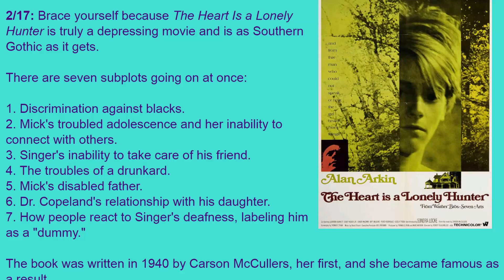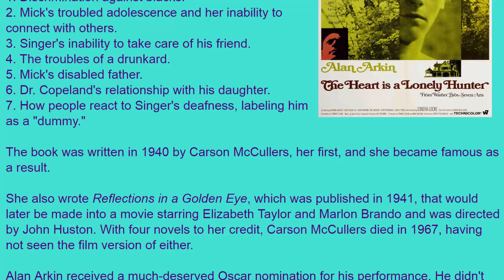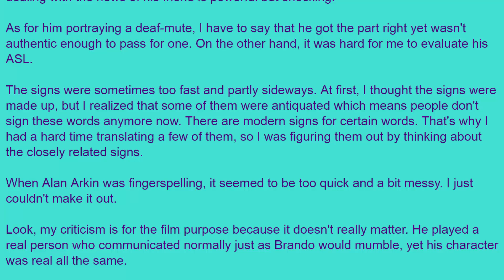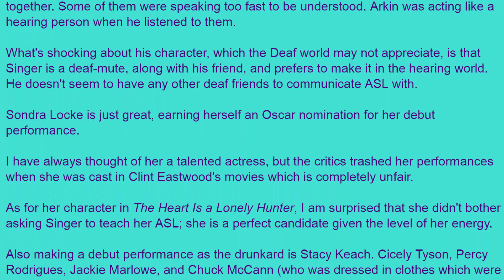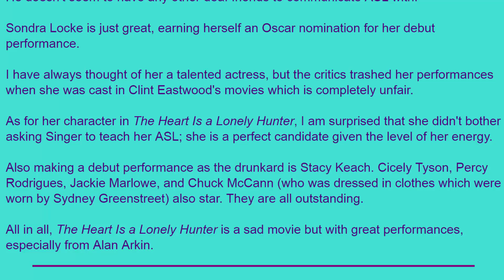Movie Review: The Heart Is a Lonely Hunter (1968) [HD]